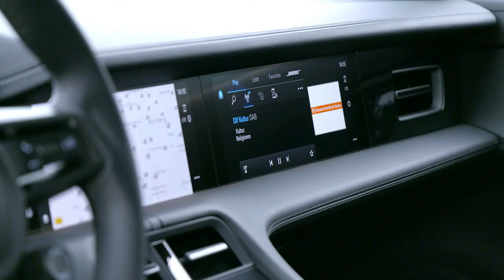Porsche Taycan Turbo S Cross Turismo in Mamba Green Metallic | The Best Electric Vehicle Today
The Taycan Turbo S Cross Turismo with 460 kW (625 PS), overboost power for Launch Control 560 kW (761 PS), acceleration 0-100 km/h in 2.9 seconds, top speed 250 km/h, power consumption (WLTP, combined) 26.4 – 24.4 kWh/100 km, range (WLTP) 388 – 419 km.